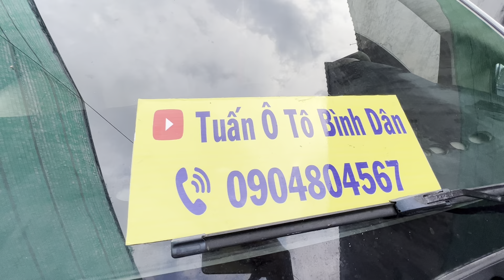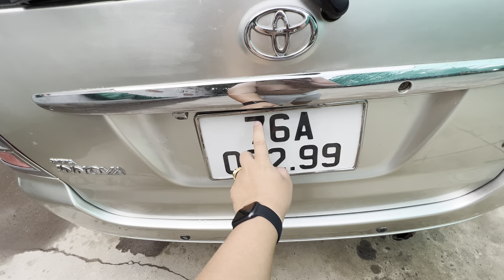-không còn từ nào để tả innova 2006 như 2016 bảo hành máy 6 tháng giá hợp lí luôn alo:0904804567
- Tuấn ô tô bình dân xin chào quí cô bác anh chị.chúc quí cô bác anh chị thật nhiều sức khoẻ
- cô bác anh chị xem được video cho e xin 1 đăng kí và 1 like ,e cám ơn nha
- bên e có nhận mua bán trao đổi tất cả các loại xe từ 100-700 triệu
- cam kết không đâm đụng .không ngập nước .bao test với mọi hình thước.
- địa chỉ :392 đường dt 743 khu phố đông thành -tân đông hiệp -dĩ an-bình dương
- bên e có dịch vụ hỗ trợ ra tên ,ra biển số chính chủ và giao xe tận nhà cho quí khách hàng,
- cám ơn cô chú anh chị đã xem video của em
- hãy alo ngay cho e tuấn :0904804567 để có giá tốt nhất và chất lượng xe bảo đảm ạh